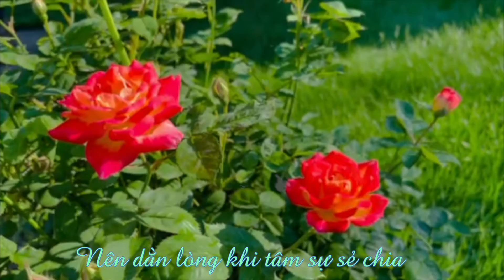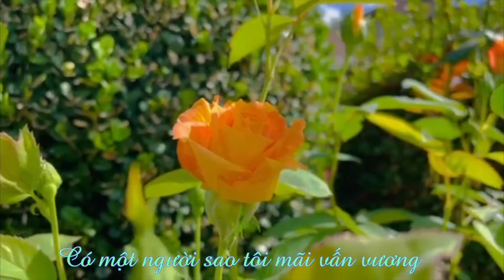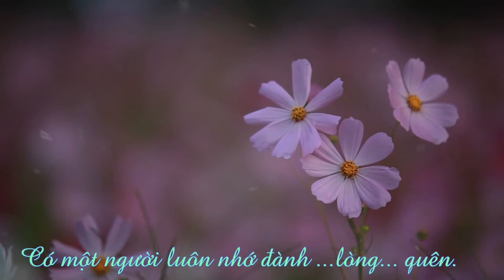ĐÀNH LÒNG QUÊN I Ca Sĩ Lệ Hồng I Guitar Thiên An I Thơ Lanh Le I Nhạc Sĩ Lynh Phương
ĐÀNH LÒNG QUÊN
Ca Sĩ: Lệ Hồng
Guitarist: Thiên An
Thơ: Lanh Le
Nhạc Sĩ: Lynh Phương
LYRIC:
ĐÀNH LÒNGQUÊN
Có một người sao tôi mãi vấn vương. Tự hỏi lòng có phải thương không nhỉ!?
Đã bao năm không còn trong suy nghĩ. Chữ thuỷ chung chỉ còn trong giấc mơ.
Thế nên tình chỉ biết gửi vào thơ. Những kỷ niệm êm đẹp thời con gái
Chung mái trường tuổi ô mai e ấp. Nét tinh khôi tà áo trắng ngày nào.
Có một người nghĩ tới tim xôn xao. Rồi lo sợ tự nhủ mình thôi nhớ
Bởi cuộc đời qua muôn vàn trắc trở. Nên dằn lòng khi tâm sự sẻ chia
Người có buồn không khi tôi nhắc ai kia. Đã một thời cho tôi niềm hạnh phúc.
Tưởng chừng như không có trong đời thực. Nên mãi yêu dù mộng ước không thành.
Có một người chỉ thích gọi là anh. Không mỹ từ như bao nhiêu người khác
Người cho tôi những niềm thơ ý nhạc. Có một người luôn nhớ đành lòng quên.